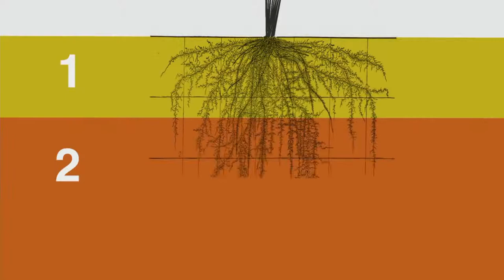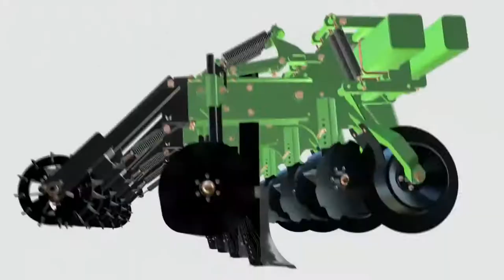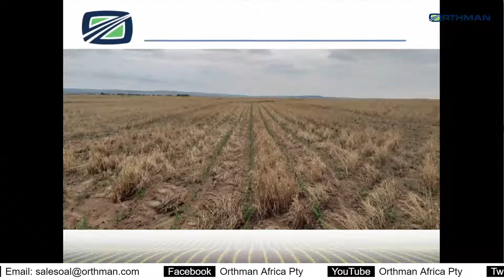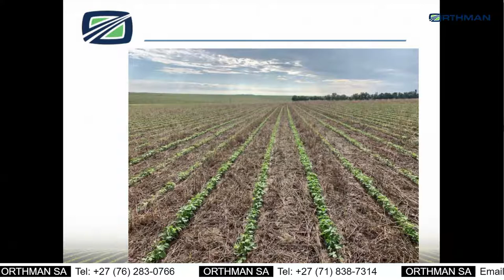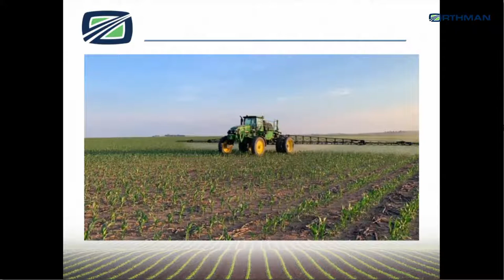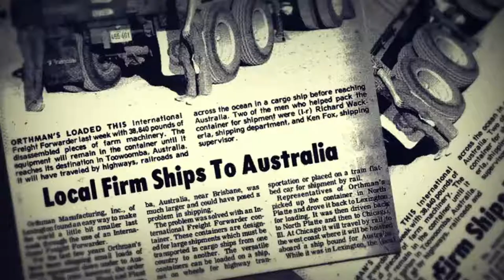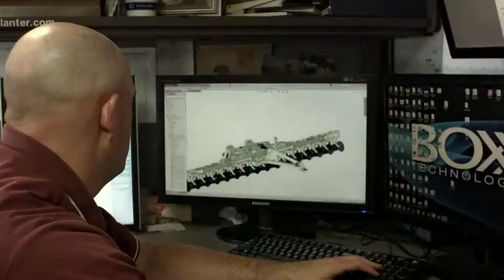Strip-Till conference 2021 | Season 2 | EP5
Strip-Till conference 2021